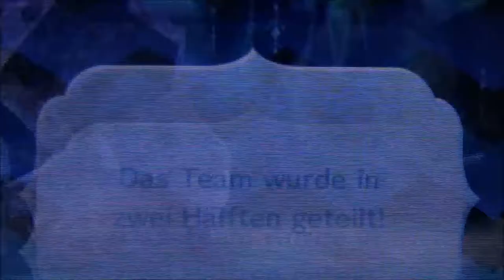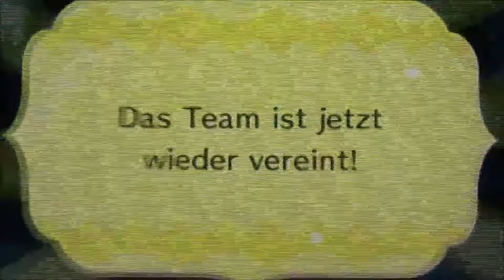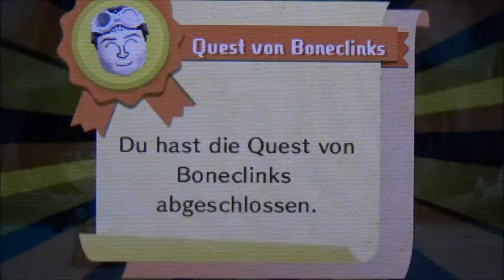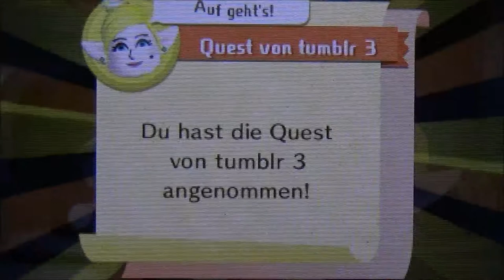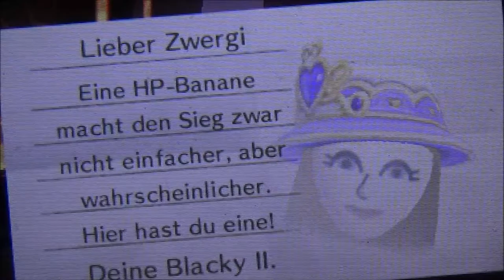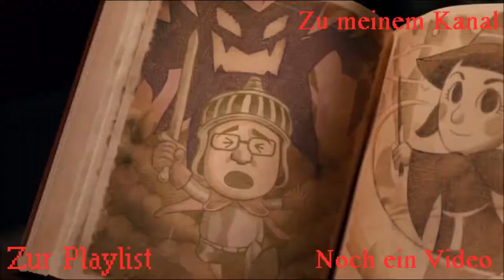MIITOPIA #38 * Let it glow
Miitopia Part 38 Let it glow